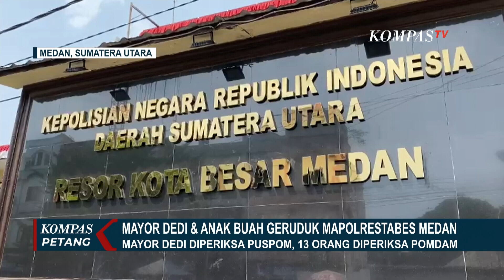Begini Pandangan Pengamat Militer Terkait Oknum TNI AD Geruduk Mapolres Medan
KOMPAS.TV - Sebuah video viral merekam kedatangan puluhan prajurit Kodam I Bukit Barisan ke Mapolrestabes Medan 5 Agustus lalu.

Dalam video tampak Mayor Dedy Hasibuan terlibat perdebatan panas dengan Kasatreskrim Polrestabes Medan Kompol Teuku Fathir Mustofa.

Mayor Dedy mempertanyakan pengajuan penangguhan penahanan salah seorang kerabatnya ARH yang menjadi tersangka pemalsuan surat tanah.

Apakah tindakan Mayor Dedy dengan rombongan anggotanya bentuk penekanan terhadap polisi, intimidasi? Simak ulasannya selengkapnya bersama Pengamat Militer Connie Rahakundi Bakrie

Baca Juga Mayor Dedi Hasibuan Diperiksa Puspom TNI Buntut Geruduk Mapolrestabes Medan di